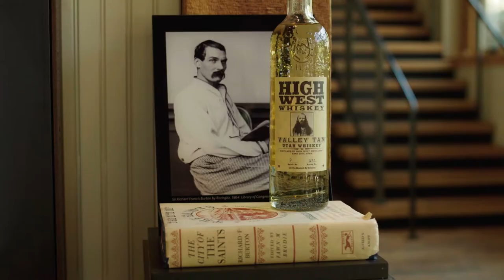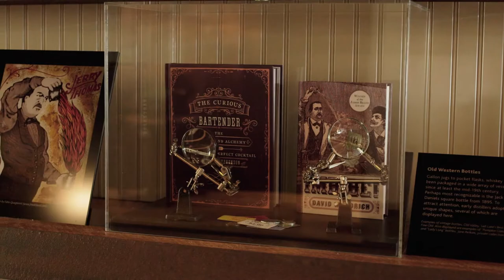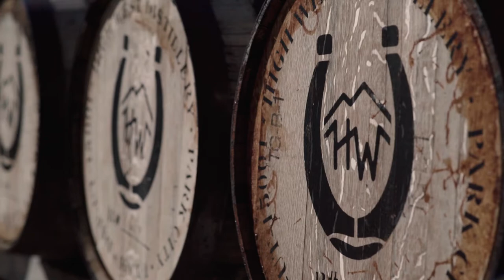High West Distillery in Wanship, Utah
Learn about High West's purpose in the West and in Utah as well as what a visit to our distillery in the mountains of Wanship looks like.